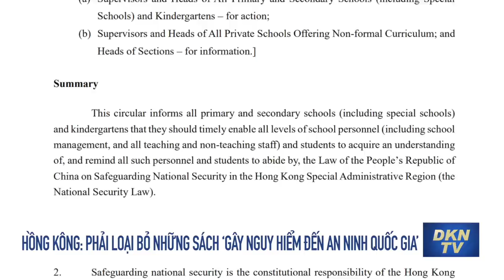Tin Biển Đông - Đài Loan 17/6: Mỹ và Đài Loan bác bỏ tuyên bố của Trung Quốc về Eo biển Đài Loan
- Trung Quốc điều khu trục hạm mạnh nhất đến tập trận ở Biển Nhật Bản
- TQ đe dọa phá hủy Đài Loan sau thông tin tên lửa Đài Bắc có thể bắn trúng Bắc Kinh
- Mỹ và Đài Loan bác bỏ tuyên bố của Trung Quốc về Eo biển Đài Loan
- Hồng Kông: Trường học phải loại bỏ những cuốn sách ‘gây nguy hiểm đến an ninh quốc gia’